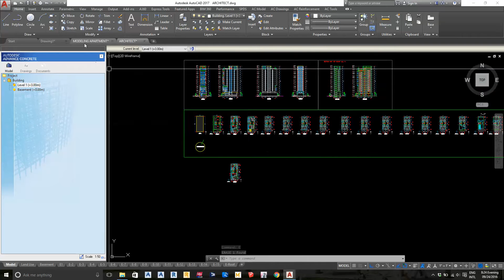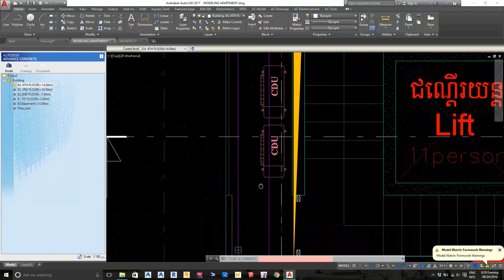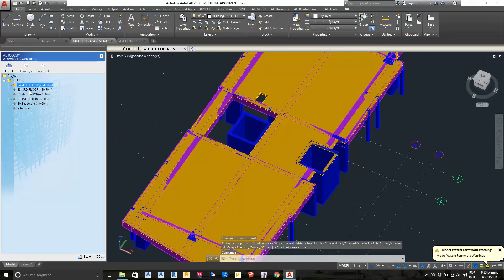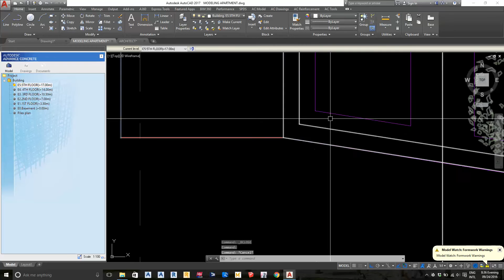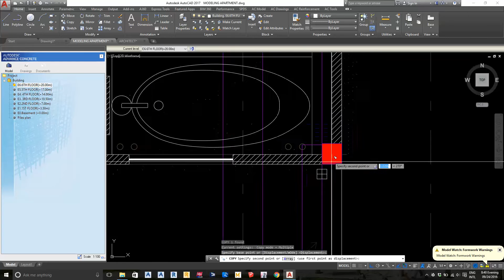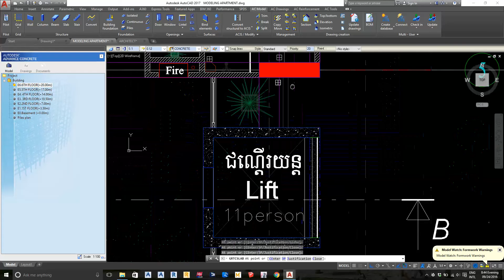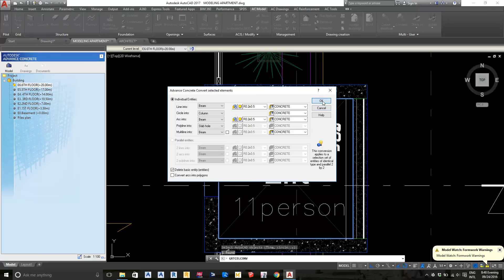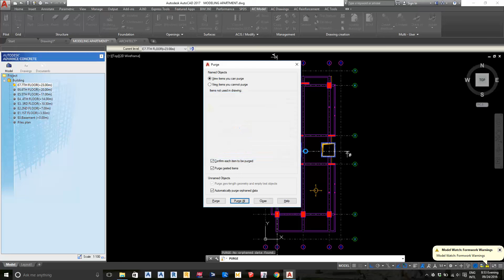MODELING PART3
ខ្ញុំនឹងខិតខំបង្កើតវិដេអូដែលពន្យល់ជាភាសាខ្មែរឲ្យបានកាន់ច្រើន ដើម្បីជាជំនួយដល់និស្សិតខ្មែរងាយស្រួលក្នុងការរៀនកម្មវិធីទាំងអស់នេះ។
យើងខ្ញុំមានទទួលបង្រៀន កម្មវិធីដូចជាៈ
- AUTO CAD